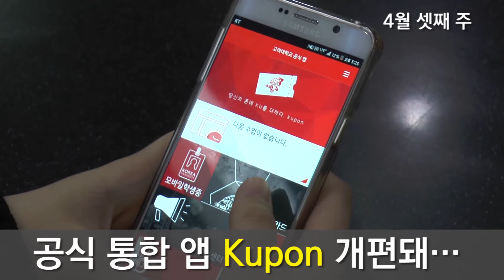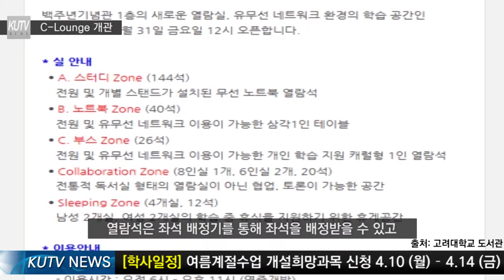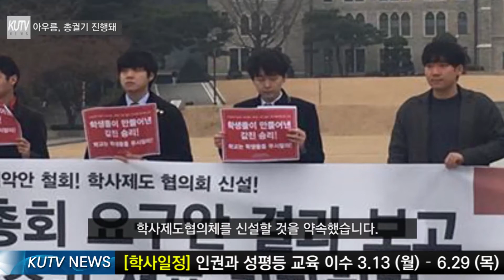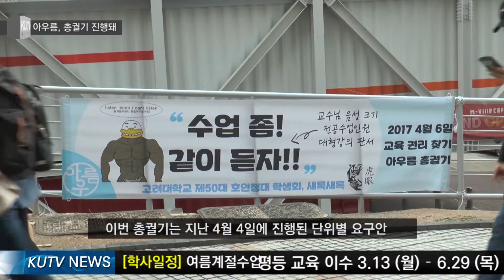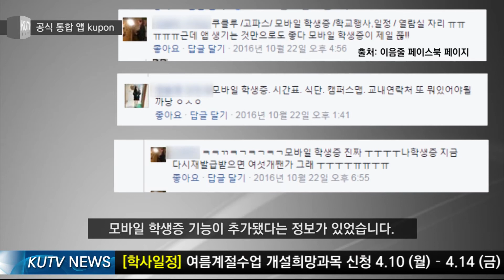2017년도 4월 셋째 주 KUTV NEWS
[민족고대 영상 문화의 심장 KUTV]
 *KUTV NEWS 매주 업로드 되는 학내 최초/최고의 영상 뉴스

백주년 기념관 1층에 새로운 열람실인 C-Lounge가 개관했습니다. 현장을 찾아갔습니다.
김효주 기자

이음줄이 공식 통합 앱 kupon을 새롭게 개편했습니다. 이를 알아보았습니다.
정성희 기자

지난 4월 6일에는 총궐기가 진행됐습니다. 현장을 찾아갔습니다.
박나은 기자